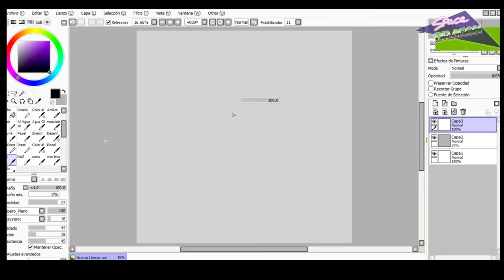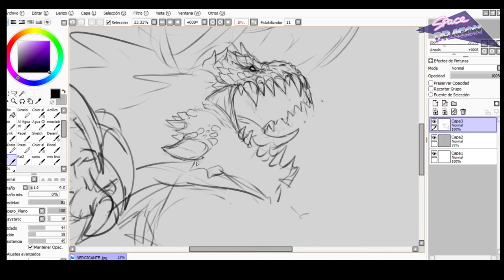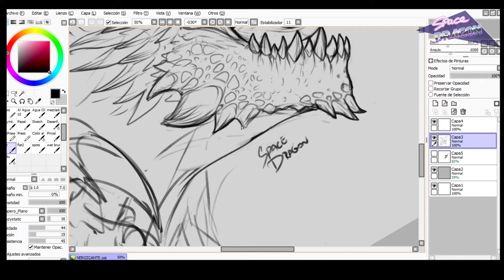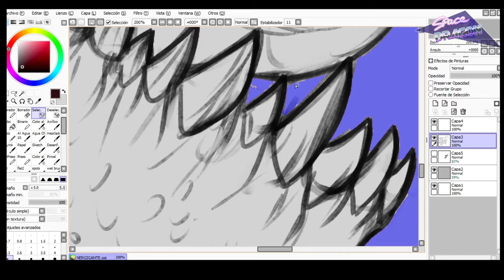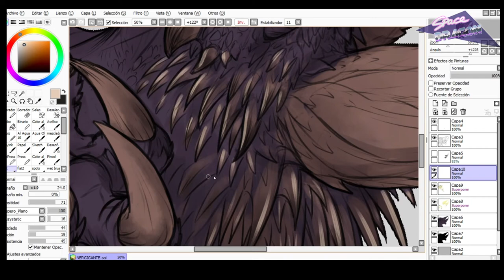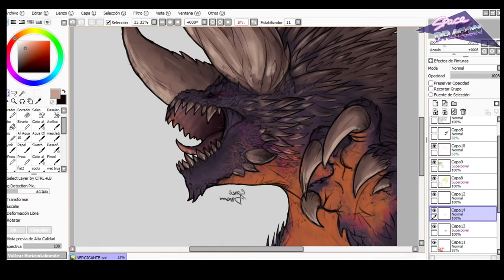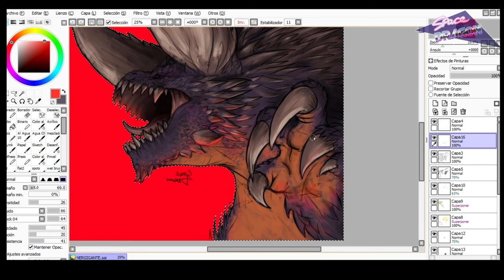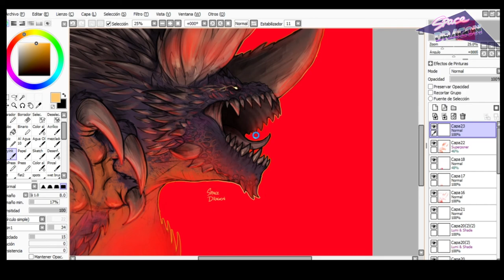NERGIGANTE Process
Video process of my NERGIGANTE drawing, speeded up so any of us loose much time! original lenght: 1 hour and 30 minutes.